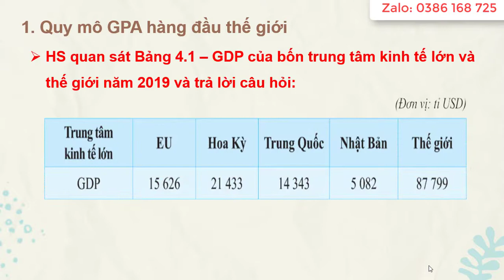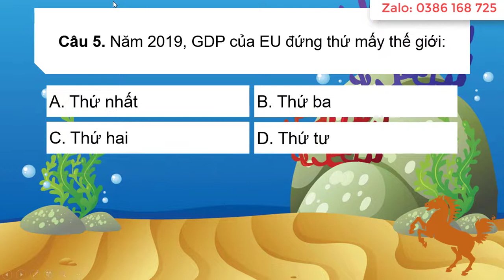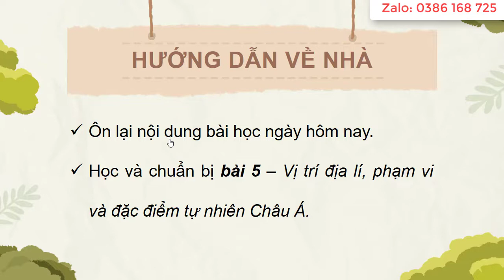Giáo án powerpoint Địa lí 7 Cánh diều | GA điện tử Địa lí 7 CD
Phía trên là video giáo án Powerpoint hay còn gọi là giáo án điện tử, trình chiếu Bài 1: Thiên nhiên Châu Âu. Môn Địa lí 7 bộ sách Cánh diều. Giáo án có đủ cả năm. Tất cả đều được làm hướng tới phong cách hiện đại, đẹp mắt để tạo sự thích thú học cho học sinh. Giáo án có thể tải về để tham khảo.